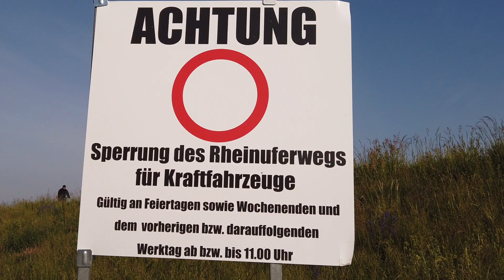Bei den Nibelungen am 3.5.20-Biebesheim in Zeiten von Corona-München-Wien